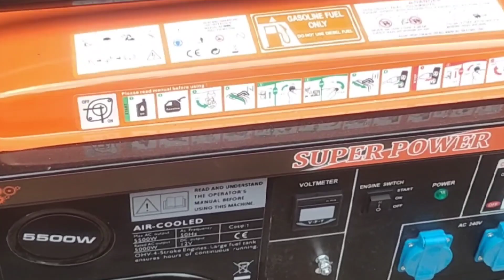Ranchi Generator Market ll Silent Generator Shop Ranchi l Generator Market Ranchi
We will explore vlog Ranchi jharkhand

आप सभी देश वासियों का स्वगत है आपके अपने चैनल ब्लॉग राइडर्स में  जोहार झारखंड  ।।।